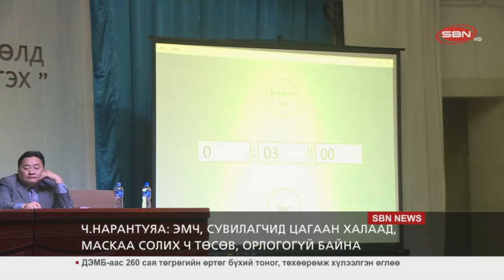МҮЭХ: "2023 оны төсвийн төсөлд санал авах, санал нэгтгэх" хэлэлцүүлэг боллоо